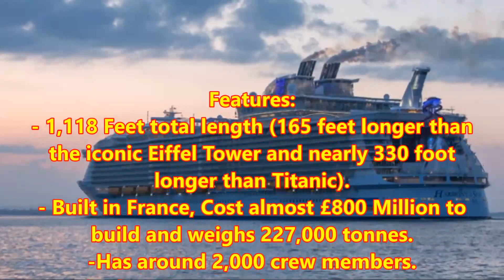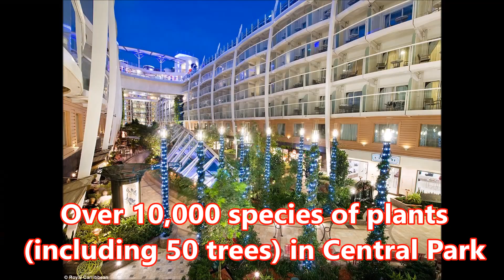World's Largest Cruise Ship "Harmony of the Seas": Features That Can Shock You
Features:
- 1,118 Feet total length (165 feet longer than the iconic Eiffel Tower and nearly 330 foot longer than Titanic).
- Built in France, Cost almost £800 Million to build and weighs 227,000 tonnes.
-Has around 2,000 crew members.
-Cruise has a capacity for 6,000 passengers.
-Cruise has 18 decks.